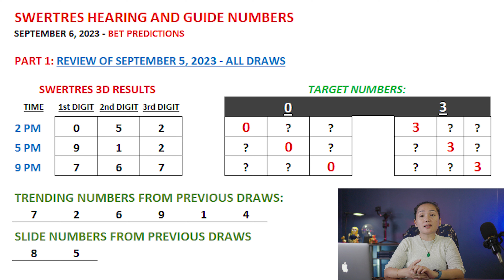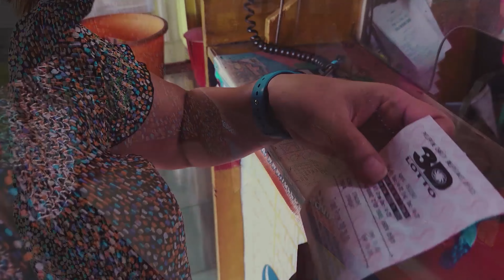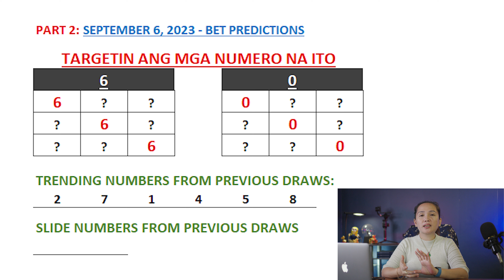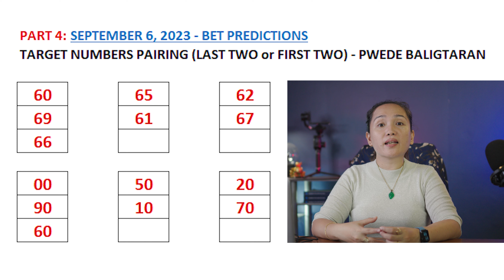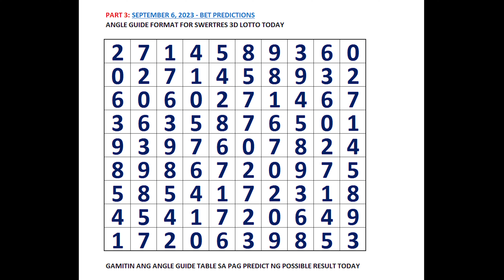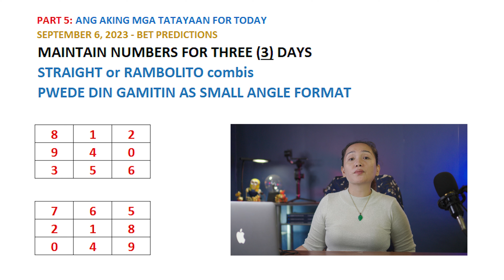SWERTRES 3D HEARING Today SEPTEMBER 6, 2023 - REGALO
👉 3D Swertres Hearing Today SEPTEMBER 6, 2023 Tips, Number & Angle Guide
SWERTRES HEARING TODAY CHAPTERS:
00:00 REVIEW OF SWERTRES 3D RESULTS
02:20 SWERTRES 3D HEARING AND NUMBER GUIDE TODAY
04:03 SWERTRES 3D BEST PAIRING AND COMBO TODAY
05:25 SWERTRES 3D ANGLE GUIDE TODAY
06:56 SWERTRES 3D BET PREDICTIONS AND MAINTAIN NUMBERS

This video is about:
1. swertres hearing today
2. lotto hearing today
3. pcso hearing today swertres
4. pcso lotto hearing today
5. swertres hearing
6. swertres tips today